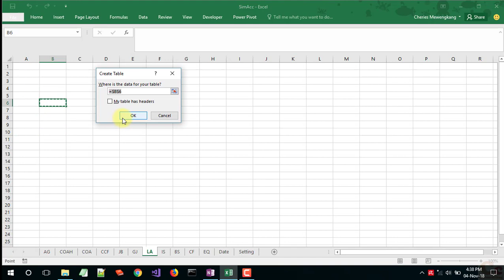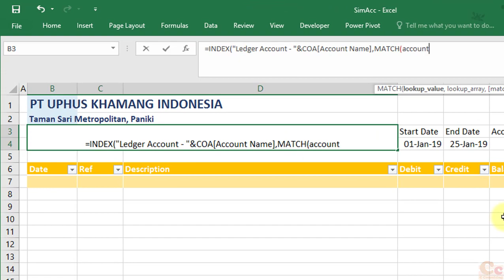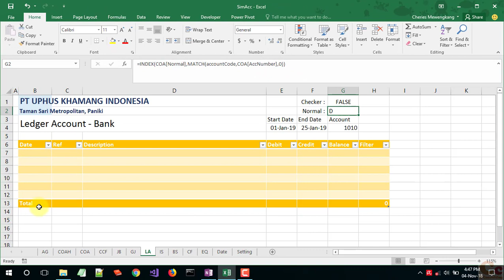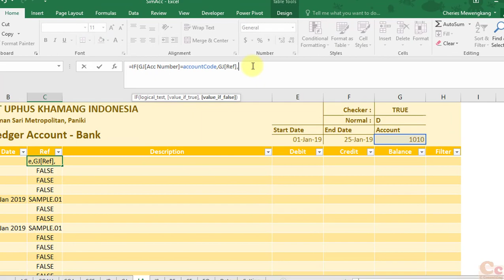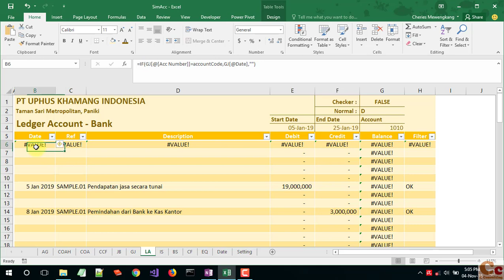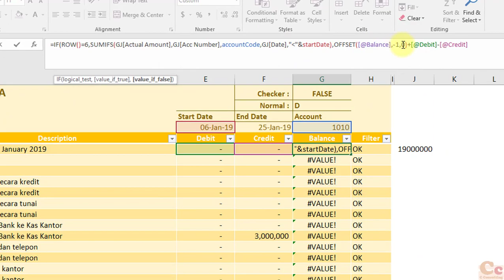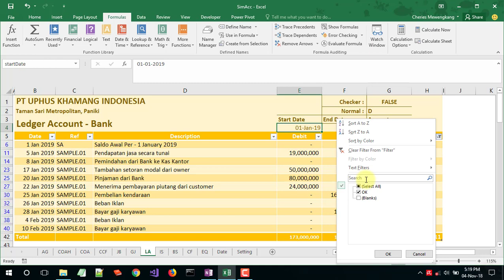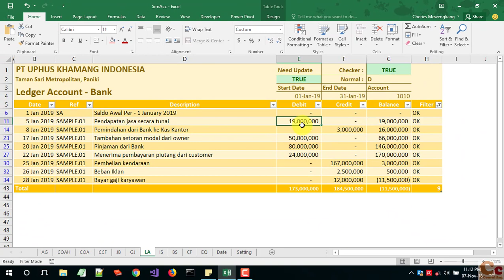14. Ledger Account - Tutorial Membuat aplikasi akuntansi dengan Excel dan Power Pivot (End)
Video terakhir membuat aplikasi akuntansi dengan Excel dan Power Pivot. Di video ini di jelaskan cara membuat Ledger Account atau Buku Besar.